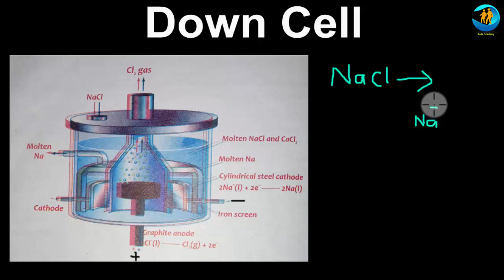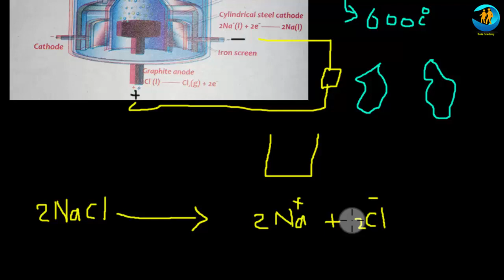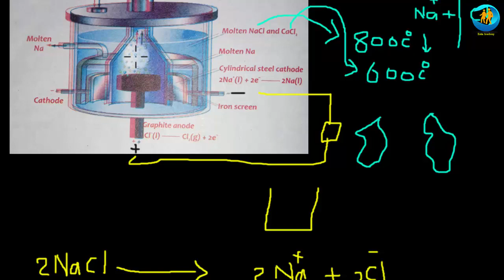Down Cell in Chemistry || Chap #7 ElectroChemistry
Hi Students!! I am zain tabasum from zain Academy. In this video I tell down cell in chemistry. Down cell use for manufacture of sodium from fused form. And in down cell split the NaCl to obtain the Na atom. If you don’t knowledge about down cell then watch complete video

9th chemistry Chap #4   Periodic Table and Periodicity of Properties